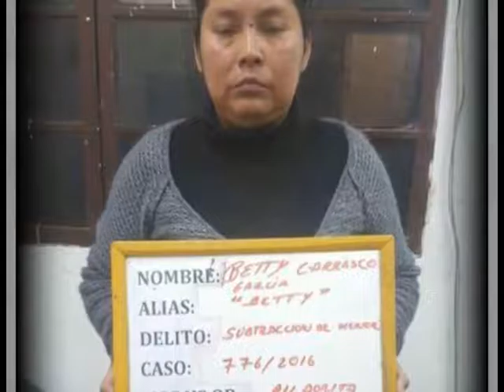3 BEBE ENCONTRADA